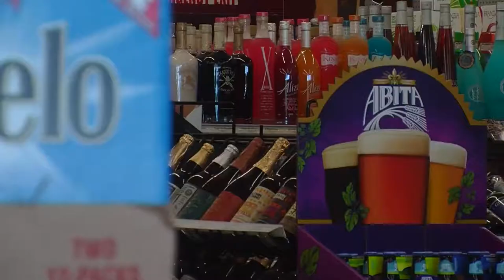Actualización con leyes relacionadas a la venta de alcohol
En aproximadamente 3 meses todos los cines podrán vender alcohol. Esta es una de varias leyes que están actualizando la venta de alcohol en el estado de Oklahoma. ¿Qué piensa usted sobre esto?